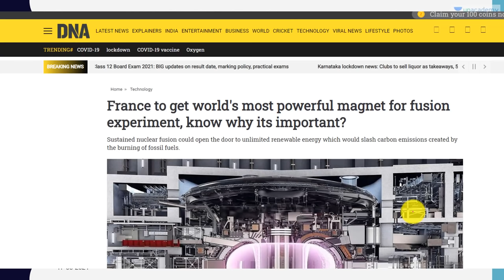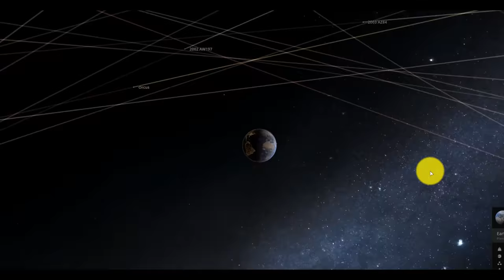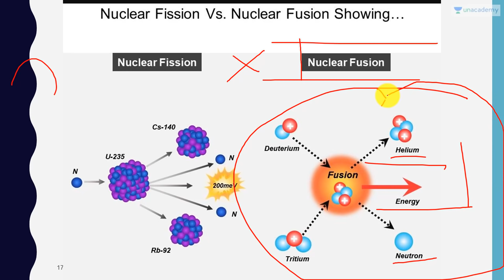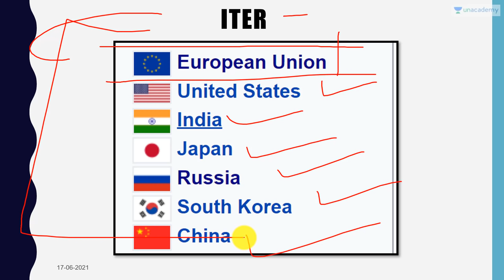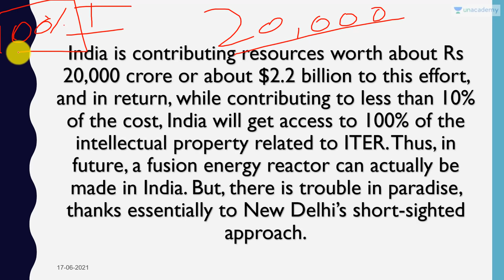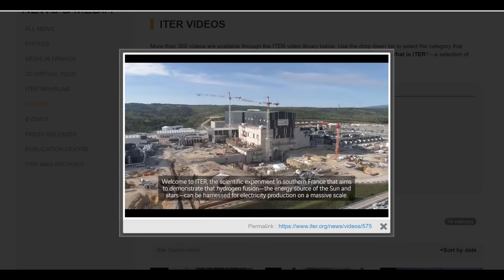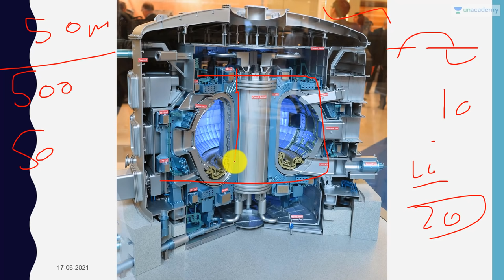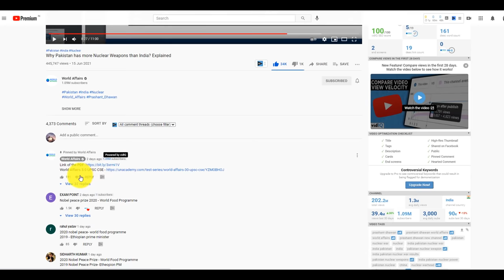France to get World’s Most Powerful Magnet for ITER Project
In this video lecture, Prashant Dhawan brings you "France to get World’s Most Powerful Magnet for ITER Project".

Unacademy Subscription Benefits:

1. Learn from your favourite teacher
2. Dedicated DOUBT sessions
3. One Subscription, Unlimited Access
4. Real-time interaction with Teachers
5. You can ask doubts in the live class
6. Limited students
7. Download the videos & watch offline